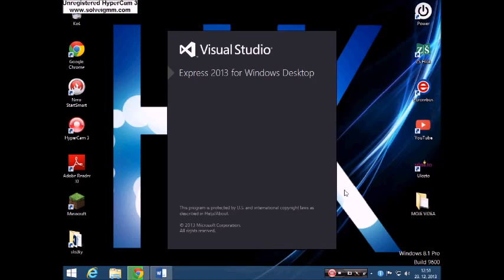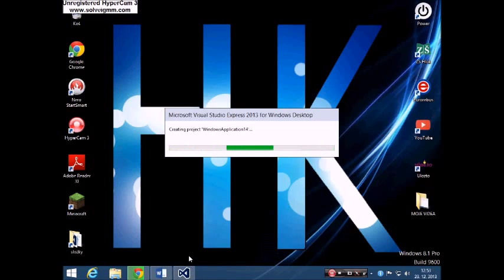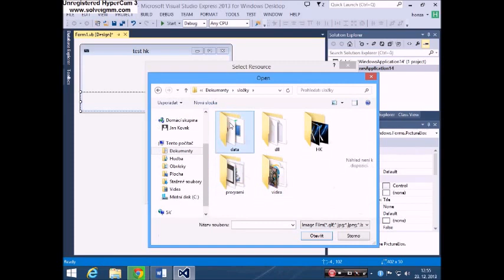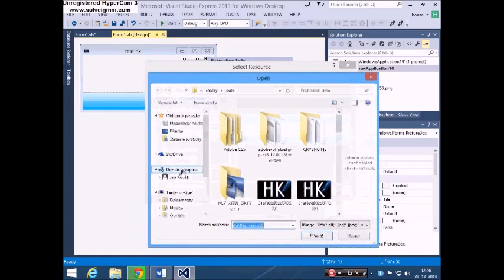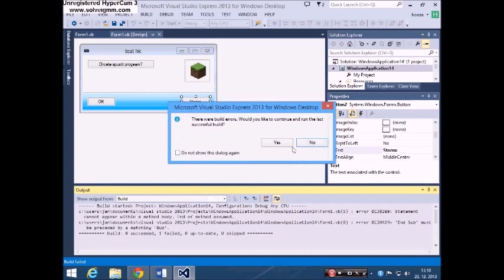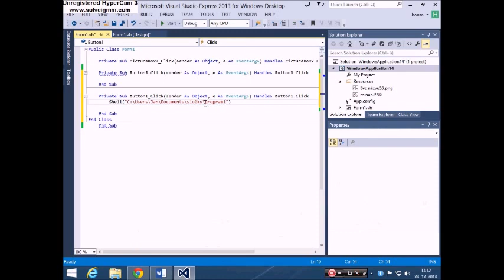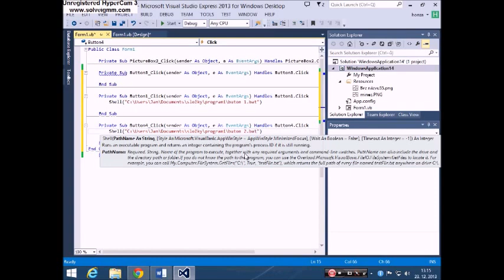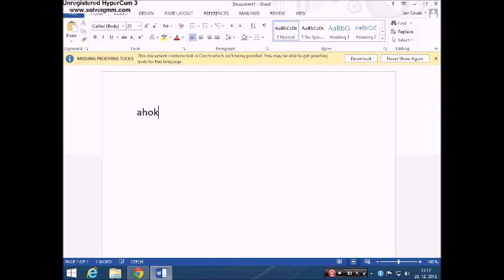Jak udělat vlastní program?